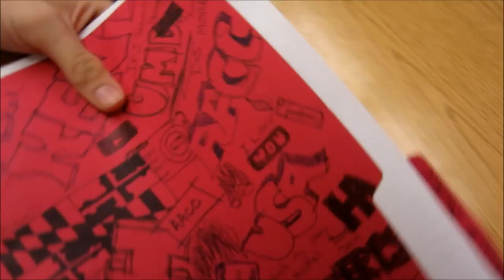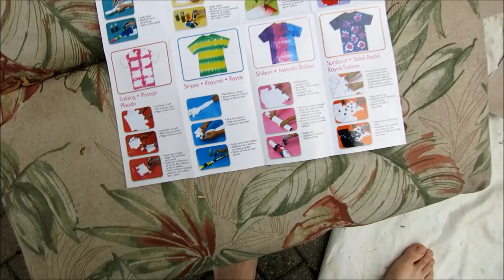TIE-DYE SHENANIGANS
Join the KREW. Also watch on 1080p! It just looks better I promise!!

Vlog #65

GUYS. My favorite thing ever is when you send me SCREENSHOTS from the video! I will do my best to tweet/instagram you back!!

Ѿ - This looks like a butt.

The bottom of this description is where time goes to waste.

¤ º° ¤`•.¸.•´ ¤ °º ¤
Don't worry I Googled it. there is no way I could do this!